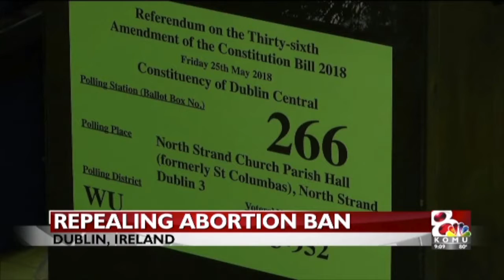Anchoring the 5/26/18 show - Lindsey Wilkerson